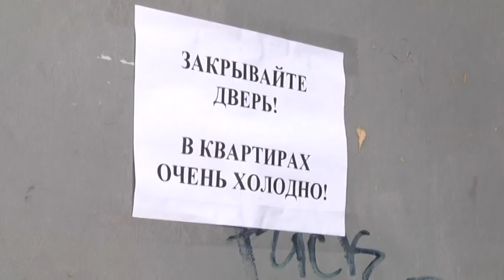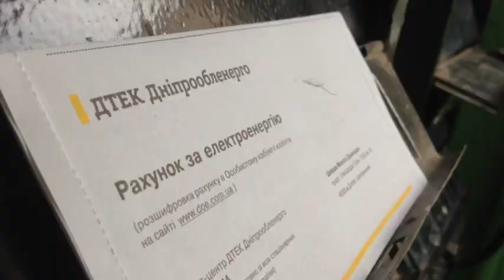Кулібін на Дніпропетровщині "знижував" вартість комунальних послуг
Народним креативом - по високих тарифах. На Дніпропетровщині копи викрили електрика, який допомагав українцям суттєво зменшити суми в комунальних платіжках. Умілець за допомогою хитрого винаходу перероблював лічильники. І тепер правоохоронці перевіряють усю його клієнтську базу - а це - більше п'яти тисяч родин по всій Україні!  Що тепер світить «комунальному Робін Гуду», і кому з вас слід замислитися?
Перероблені лічильники, пломби, кліше, спеціальні інструменти для зупинки приладів обліку та безліч інших - свого роду унікальних винаходів. Усе - аби обдурити українських постачальників світла, газу та води.
Величезну купу цього добра - правоохоронці вилучили у народного умільця з Павлограду. Тридцятирічний електрик сколотив команду з трьох чоловіків, запустив сайт і розгорнув цілий бізнес. За гроші понад два роки поспіль допомагав українцям зменшити суми в комунальних платіжках. Вартість одного такого диво-пристрою сягала близько 10-ти тисяч гривень.
Лічильники вони могли бути налаштовані в залежності від побажання покупці - вони могли або взагалі не враховувати енергію, або враховувати якийсь процент, в окремих випадках - це більш коштовні моделі - можливо самостійно регулювати та відсоток обсягів енергії, газу чи води.